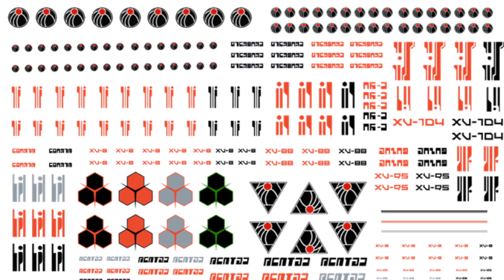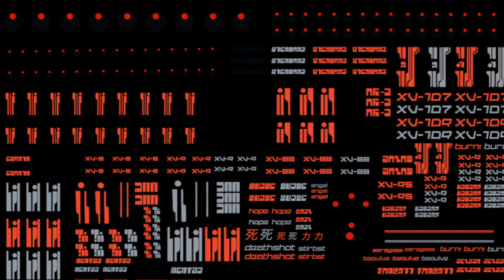40 Facts & Lore on the Tau Fior'Serra Sept World Fan Lore Warhammer 40k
Today we dive into the Tau Sept world of Fior'Serra and its Gue'Vesa Heroes.